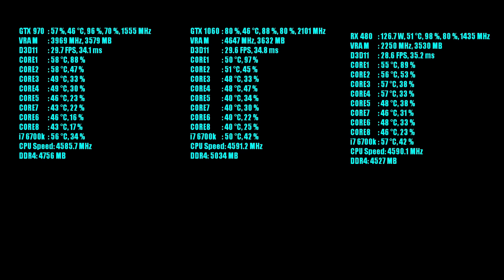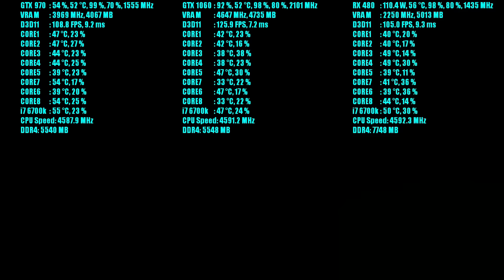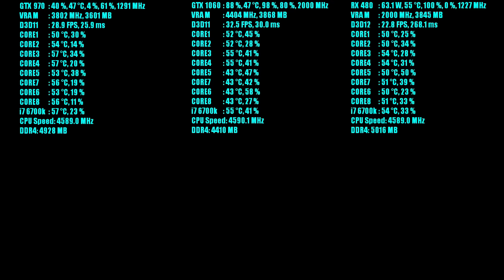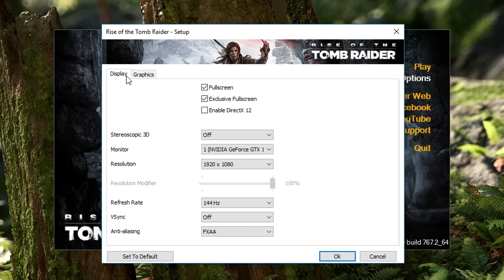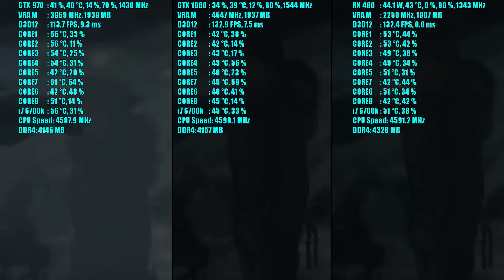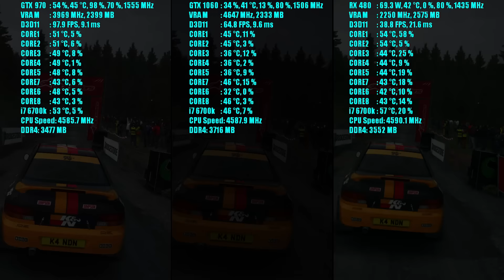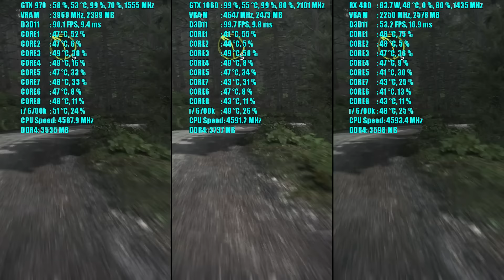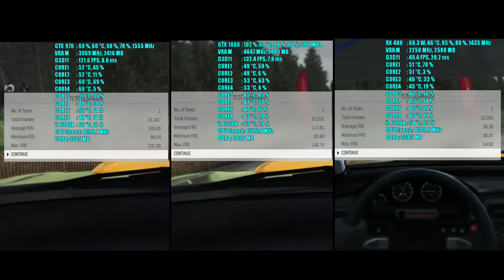RX 480 8GB - GTX 1060 6GB - GTX 970 OC in 6 GAMES TESTED 1080p | FRAME-RATE TEST COMPARISON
6 GAMES TESTED GTX 1060 6GB OC - RX 480 8GB OC - GTX 970 OC & i7 6700k @4.6GHz.. frame rate test benchmark comparison. tested at 1080p resolution.

Far Cry Primal - 00:11
Tom Clancy's Rainbow Six  Siege - 01:31
Middle-Earth  Shadow of Mordor - 02:34
Deus Ex Mankind Divided - 03:45
Rise of the Tomb Raider DX11 - 05:53  & DX12 - 07:32
Dirt Rally - 09:08

Recorded with: GameDVR
OS: WINDOWS 10 Pro 64bit

DRIVERS:

AMD Crimson ReLive Edition 17.2.1

GPU#1: AMD Radeon XFX RX 480 8GB Backplate Black Edition
GPU#2: GIGABYTE GeForce GTX 970 XTREME GAMING